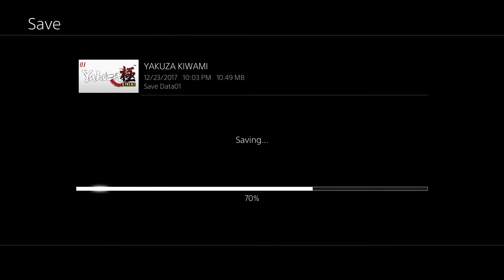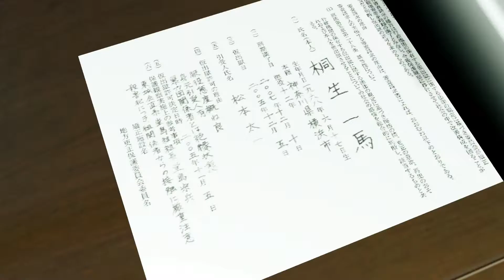I wish I can wear a Kimono | Tatters' Play Yakuza Kiwami Part 5 | PS4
But the sandles no.